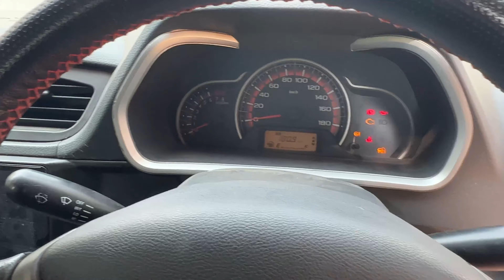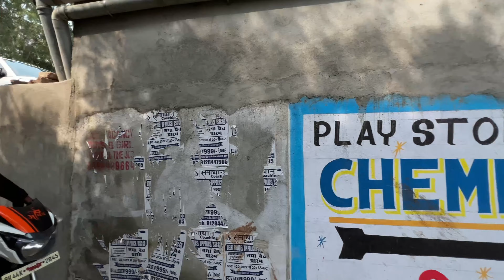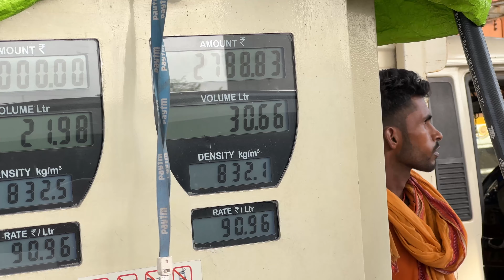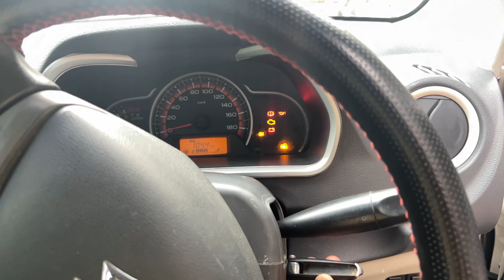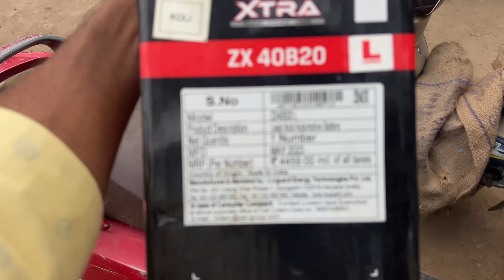Alto K10 Hua Phir se Kharab 😭… Theskyjourney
Hii Friends

     Cinematic shots
     Full enjoy  ❣️

My Gears,,,,

Ncs,song.